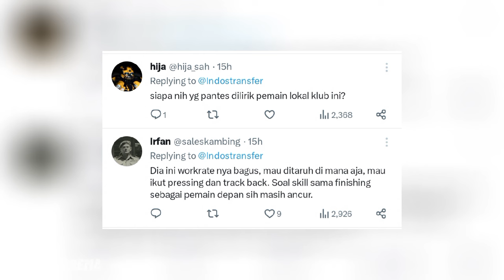AREMA FC GANGGU MASA DEPAN MEDINA!! Gacor di Arema Dedik Setiawan Diminta Hengkang ke Persija!!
Berita Arema FC hari ini, Kemenangan Arema FC Ganggu Masa Depan Leonardo Medina di Persis Solo, Si Pelatih Pasrah. Dedik Setiawan Diminta Hengkang ke Persija Jakarta Usai Gacor di Arema